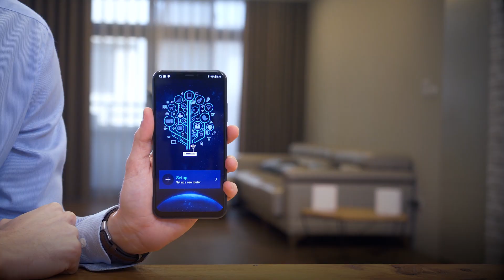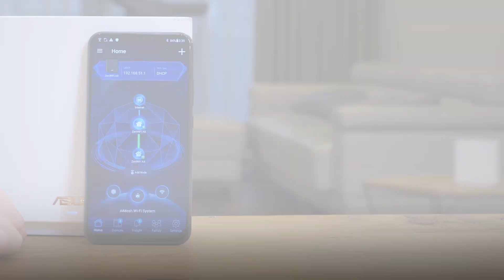Set up ASUS ZenWiFi with ASUS Router App | Unboxing | ASUS Singapore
Unboxing of the ASUS ZenWiFi. Let's see how easy it is to setup with ASUS Router App.